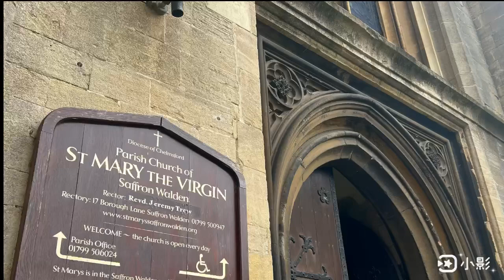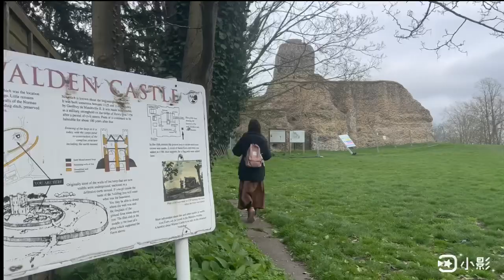【英國5分鐘】Walking in Saffron Walden, Cambridgeshire (CB10） / 2023年英國十大宜居城鎭 （泰晤士報） 🌞🍰🫖🚙🏘️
Saffron Walden位於劍橋市南面，被認為係英國十大宜居城鎮之一，市中心有古舊嘅中世紀建築，附近則有美麗嘅田園風光。

曲、編：Albertmusic

歡迎追蹤我fb page，有我嘅英國生活點滴，每日更新﹕